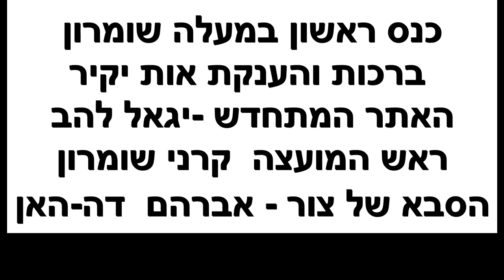23405עמיתים לטיולים ומסו"ל שומרון- י"א תשרי תשפ"ד- כנס מעלה שומרון דברי פתיחה והענקת אות יקיר האתר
23405עמיתים לטיולים ומסו"ל שומרון- י"א תשרי תשפ"ד- כנס הראשון  במעלה שומרון דברי פתיחה על ידי ראש המועצה  , נציגי המשפחה -הסבא של צור אברהם דה-האן,                       האמא של צור  - מיכל סלע ,      חנניה היזמי- קמ"ט ארכיאולוגיה [ בדימוס ], בנימין  הר אבן- קמ"ט ארכיאולוגיה המנהל האזרחי   והענקת אות יקיר האתר .  הפקה- לשם שמים